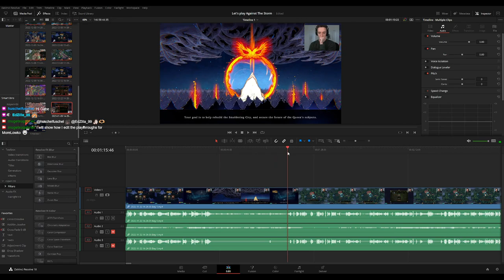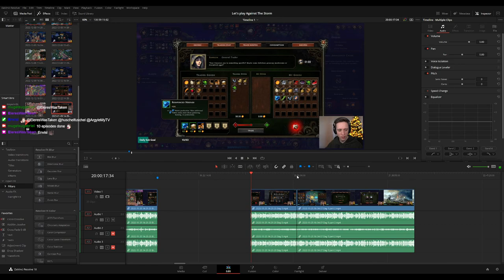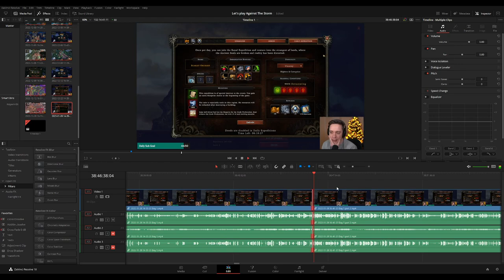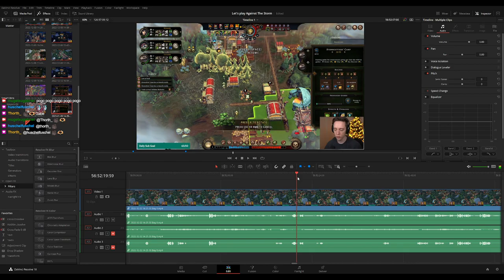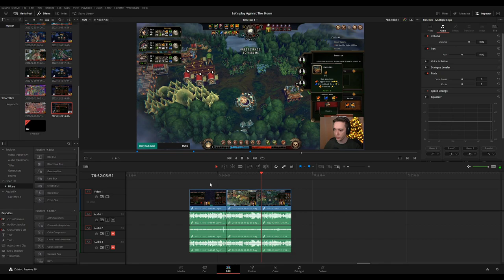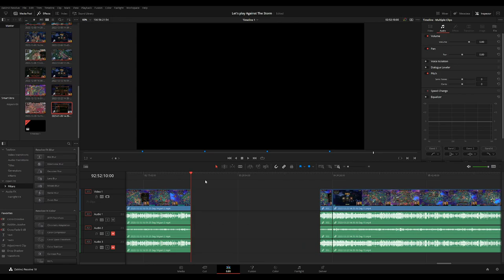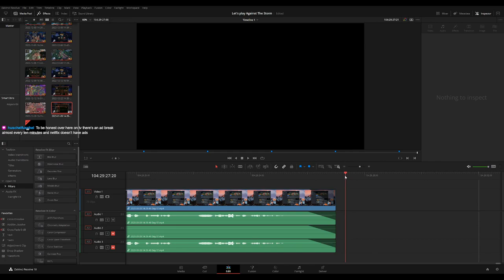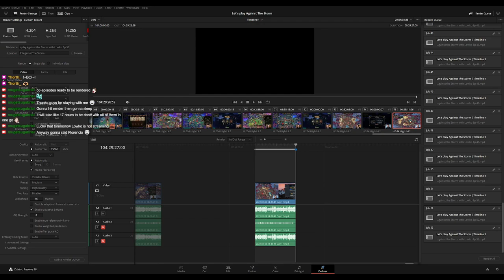PLEBS: Editing Against the Storm Playthrough for MoreLowko!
In this long video I am editing the Against the Storm Playthrough on Twitch stream for MoreLowko! No vtuber avatar :(